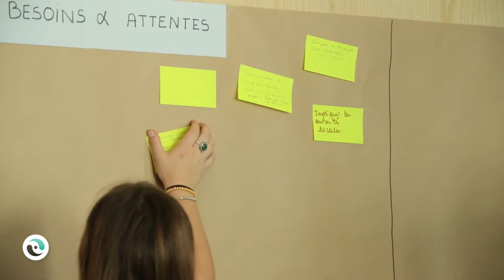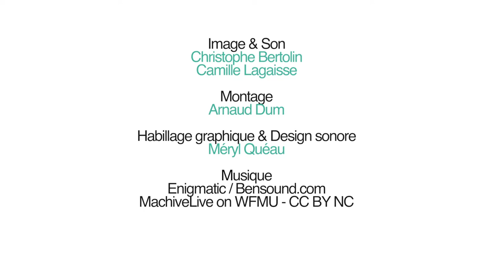Le mur d'expression et le nuage de mots (Formation "Outils de participation" 2/6)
Captée lors des journées d'ateliers "La participation dans vos projets de solidarité internationale", cette séquence, qui fait partie d'une série de six, fournit une mise en pratique des outils "Mur d'expression et nuage de mots " (expression libre, opinion, proposition que l’on ne peut pas dire de vive voix ou par manque de temps au vu du nombre de participants, visualiser, synthétiser).

15 et 16 juin 2017 - Cité régionale de l'environnement
Formation "la participation dans les projets de coopération décentralisée" - Communiquer, mobiliser animer autour de vos actions de solidarité internationale !